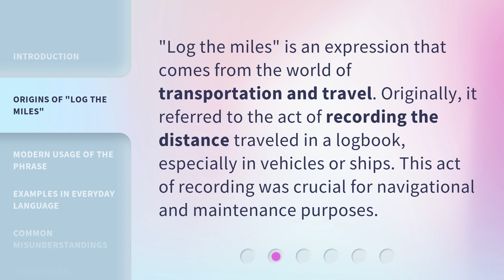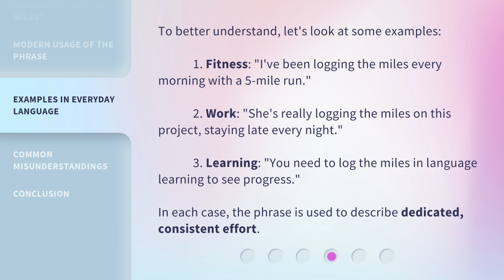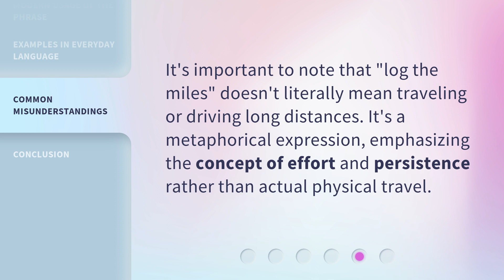Log the Miles: Unraveling the Meaning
Log the Miles: Unraveling the Meaning • Embark on a journey of discovery as we delve into the hidden significance behind logging miles. Join us as we unravel the true meaning and importance of tracking your mileage, whether it's for fitness, travel, or personal growth. Get ready to be inspired and motivated to log those miles like never before!

00:00 • Introduction - Log the Miles: Unraveling the Meaning
00:27 • Origins of "Log the Miles"
00:49 • Modern Usage of the Phrase
01:19 • Examples in Everyday Language
01:49 • Common Misunderstandings